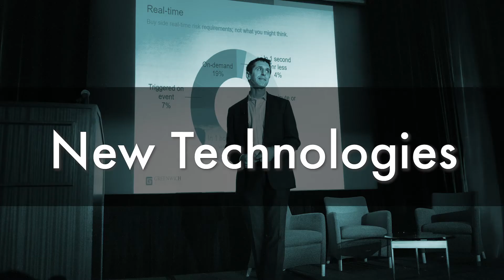NEXT Global User Conference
| NEXT, held annually, is the destination for Numerix Users to learn what's NEXT in technology innovation, the capital markets, and Numerix Solutions.